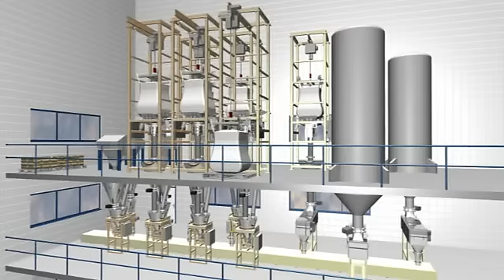Mechatron® Coniflex Feeder from Schenck Process for the Food Industry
Volumetric and gravimetric MECHATRON® MC Feeders feature a range design teatures including AC or DC drive packages, Coni-Flex™ flexible conical hopper, helix configurations
for feed rates up to 330 cubic feet (9,300 liters) per hour and most importantly, the ability to disassemble, clean, reconfigure, and service from the non-process side of the feeder.

MECHATRON® MC Feeders are perfectly suited for a wide range of volumetric or gravimetric applications involving food, pharmaceutical, chemical, and plastic materials.

Visit the Schenck Process UK website for further details of the range of products for the Food Industry.